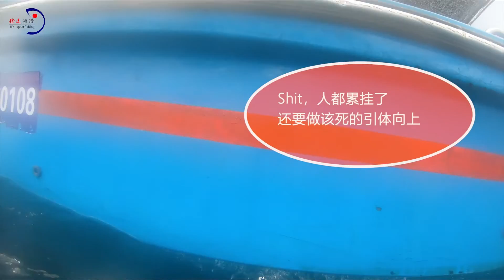镜子这次向外海驰骋，对信仰鱼亮剑，在深海与凶悍猎物引爆人鱼大战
在近海渔猎中，中大型中水鱼类诸如金枪、马林、马鲛等是渔猎人的终极目标，而在这其中，以马鲛最为常见且味道最为鲜美。在渔猎过程中，马鲛强悍的爆发力，极快的游速，分分钟引爆人鱼大战.